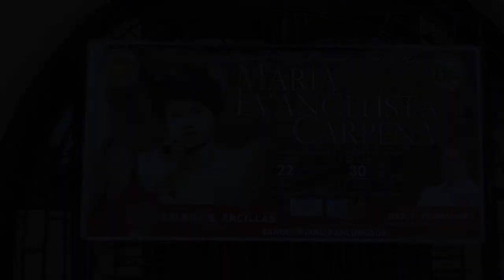Maria Carpena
Last October 22, 2019, an exhibit commemorating life and works of Maria Evangelista Carpena, the First Filipino Soprano Recording Artist, was conducted in the City through the initiatives of the City Tourism Office.

Here are the highlights of the exhibit.

Video Courtesy: Jojo Villarea Gefa